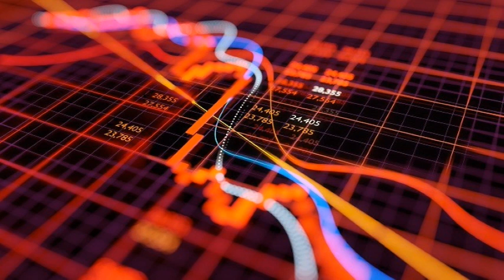股評：科技股拗腰升，恒指重上牛熊線？ 2023 05 14